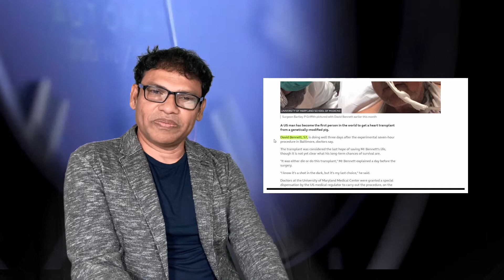মানুষের শরীরে সফলভাবে পশুর হৃদযন্ত্র স্থাপন